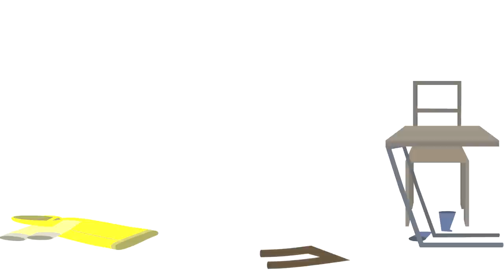| Megtörve | Award Winning 2D Short Animation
Denisz egy autista kisgyerek. Egy hideg, őszi reggel iskolába igyekszik, ahogy a legtöbb kortársa. Csakhogy Deniszben a legtöbb külső inger ijedelmet okoz és ennek hatására nemlétező "démonok" sokasodnak gondolataiban. Mikor már elviselhetetlen nyomás nehezedik rá, összeomlik és elveszít minden kontaktust a külvilággal.